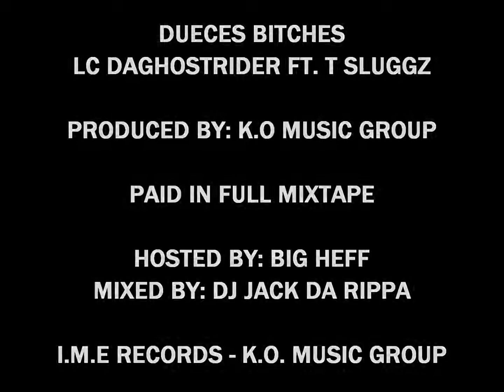DEUCES BITCHES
LC DAGHOSTRIDERS FIRST INSTALLMENT FROM HIS PAID IN FULL SERIES!
HOSTED BY: BIG HEFF - @BIGHEFF
MIXED BY: THE WORLD FAMOUS DJ JACK DA RIPPA - @DJJACKDARIPPA
I.M.E RECORDS - @IME216, FB - IME216